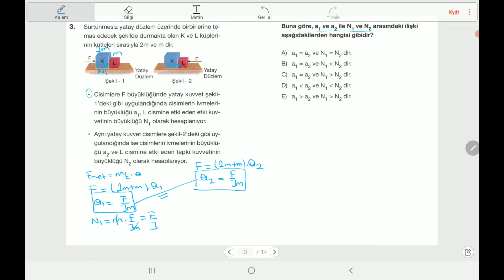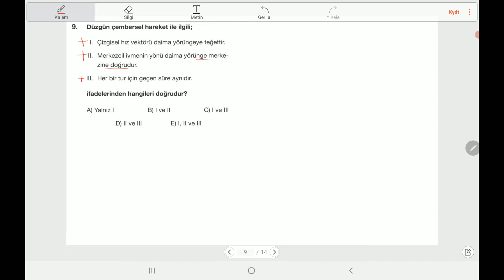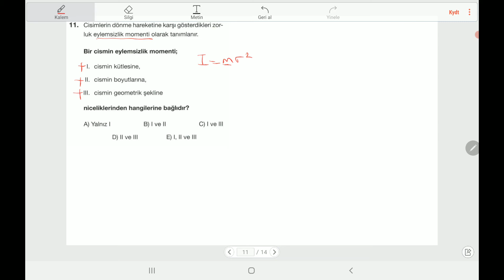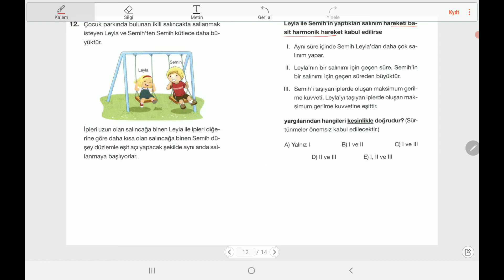FİZİK – 01 HAZİRAN AYT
01  Haziran 2021 - AYT Denemesi Çözümleri